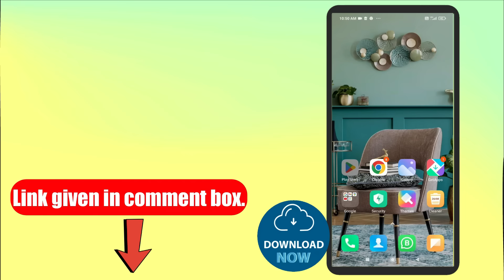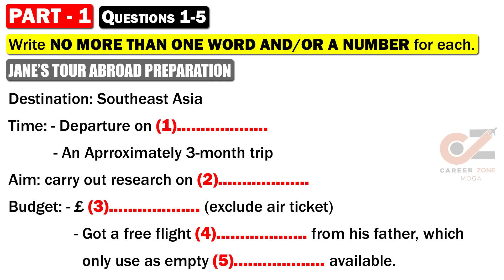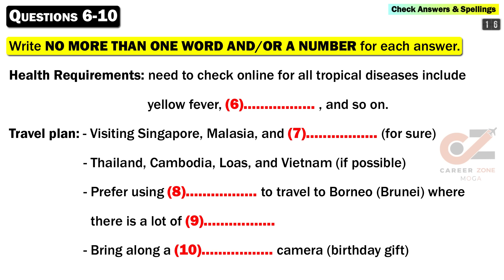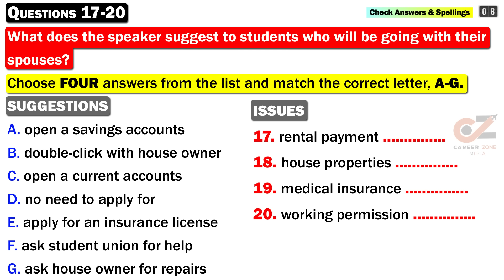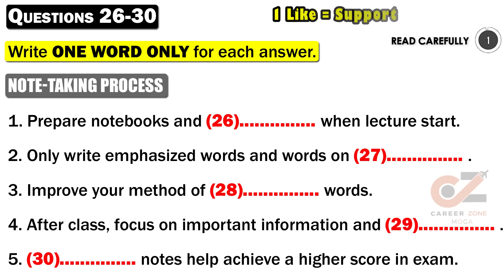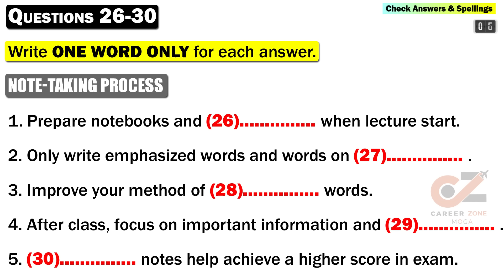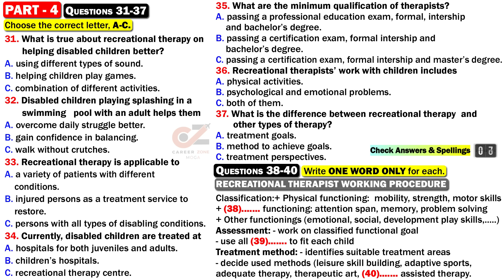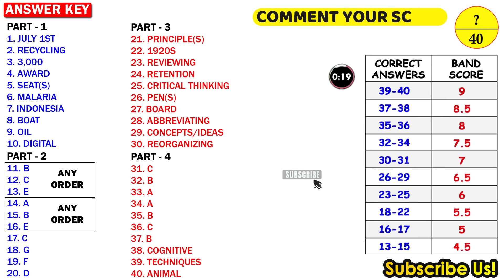IELTS Listening Practice Test 2024 with Answers | 21.07.2024 | Test No - 504